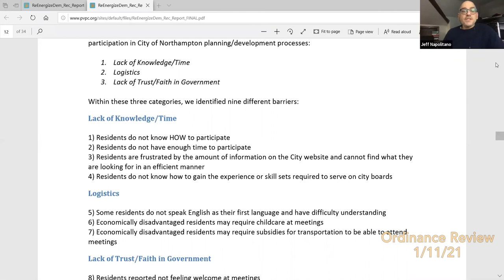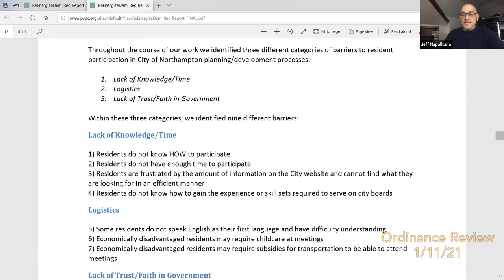Ordinance Review 1/11/21